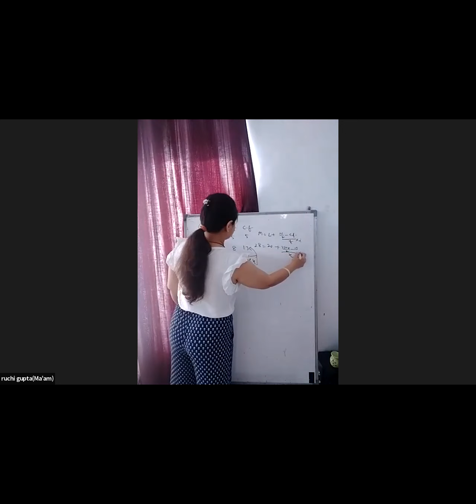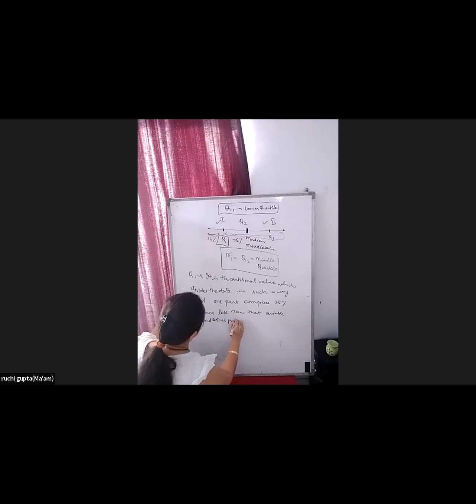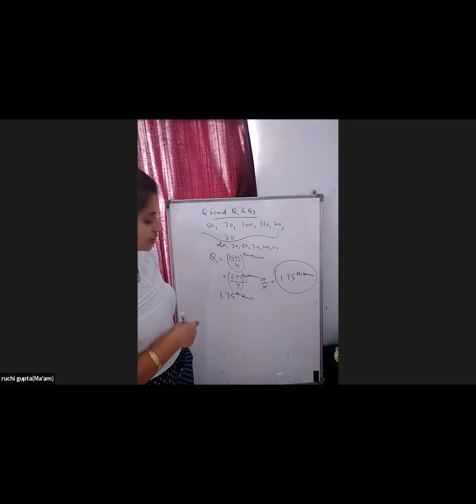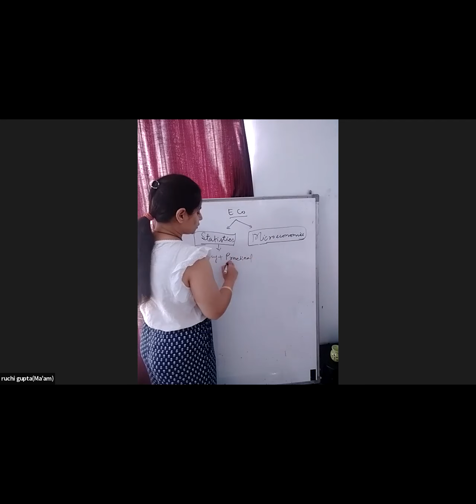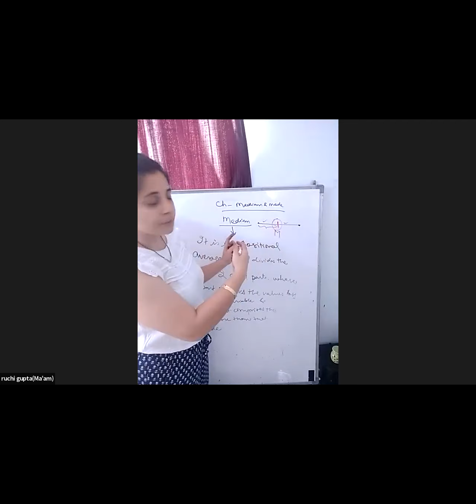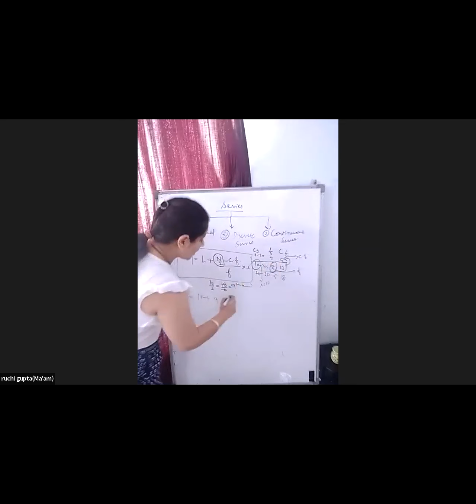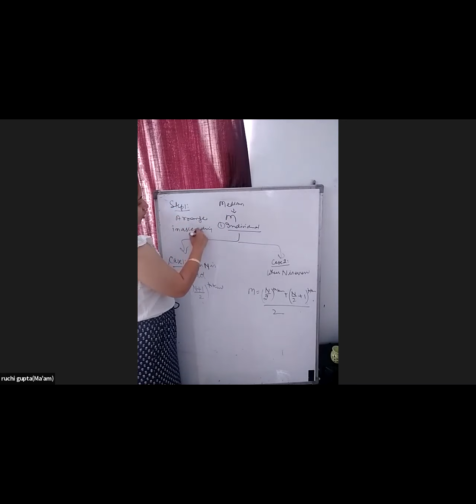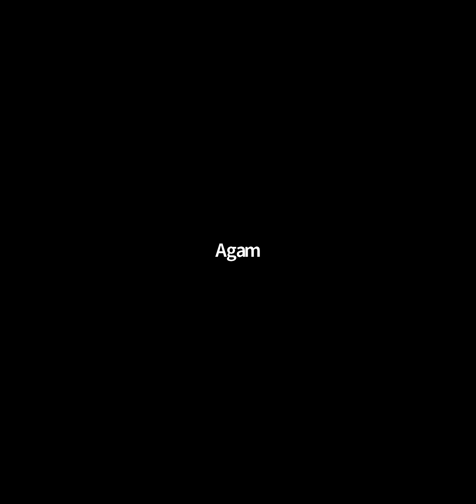11th Economics class 21 May 2021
11th Economics class 21 May 2021